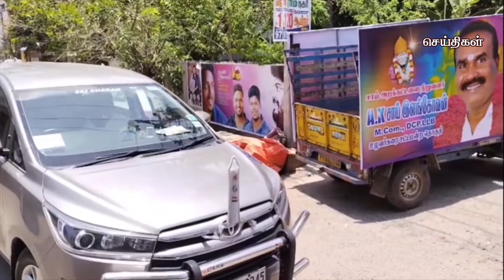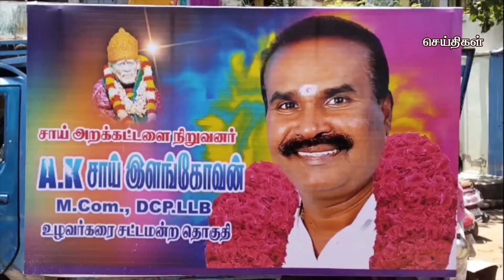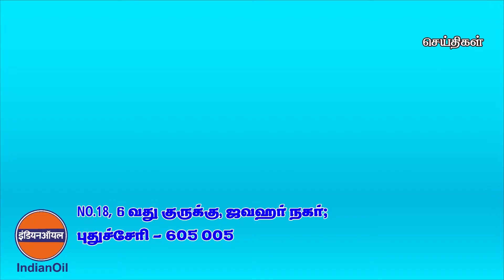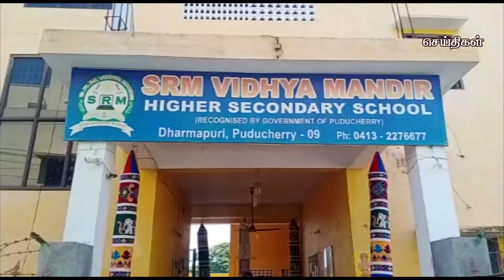கமலா மீடியா செய்திகள் புதுச்சேரி 16-04-2022 Kamala Media News Puducherry